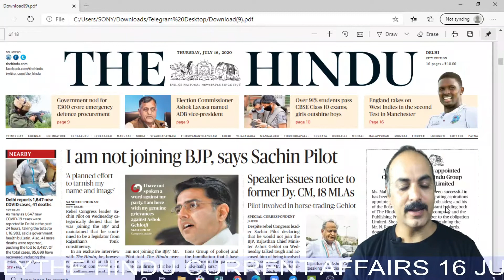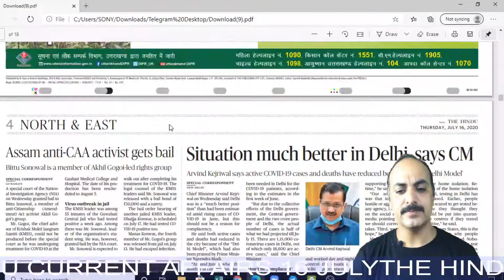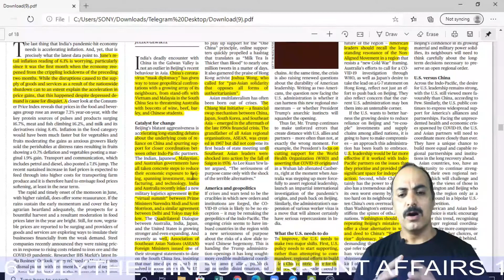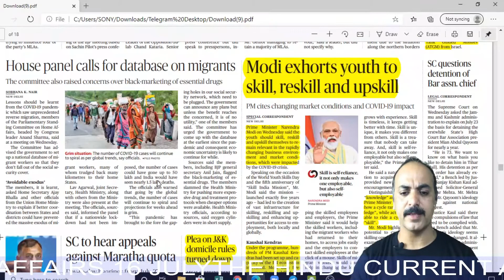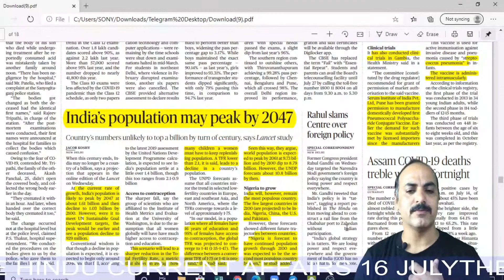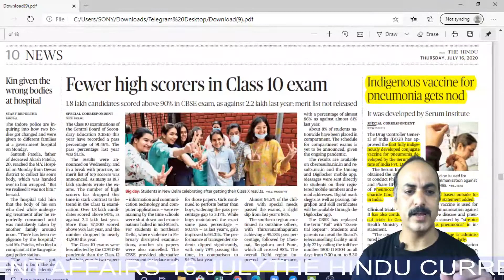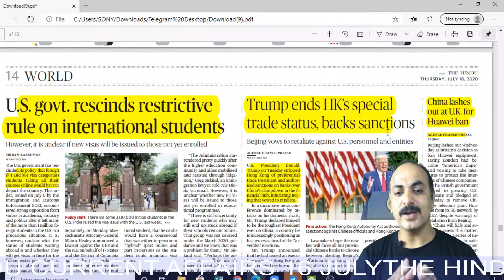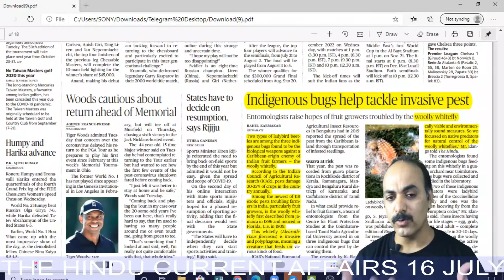16th-July-2020 | The Hindu Newspaper Analysis | Current Affairs | Study Xpress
16th-July-2020 | The Hindu Newspaper Analysis | Current Affairs for UPSC CSE/IAS | Study Xpress

THE HINDU | 16th-July-2020 Current Affairs 2020
In this session, we discussed 16th-July-2020 Current Affairs in our daily Morning Show from The Hindu.